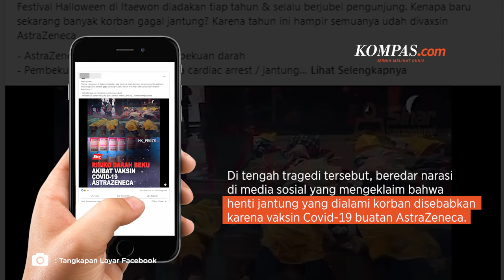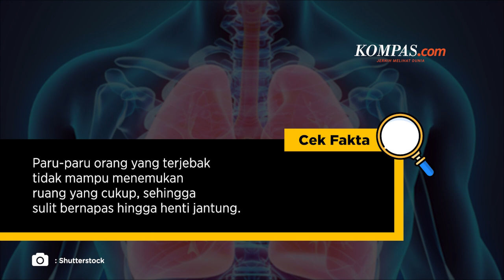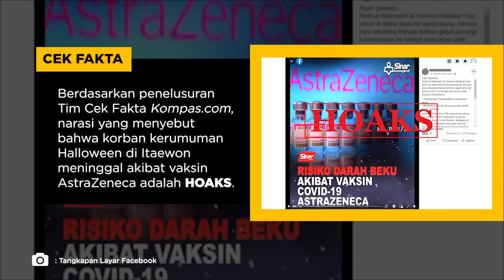HOAKS! Korban di Kerumunan Itaewon Meninggal akibat AstraZeneca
Sedikitnya 150 orang tewas akibat kerumunan yang berdesak-desakan di gang sempit wilayah Itaewon, Korea Selatan saat perayaan Halloween, Sabtu (29/10/2022) malam.

Penulis: Tim Cek Fakta KOMPAS.com
Video Editor: Febby Agung S
Produser: Akbar Bhayu T